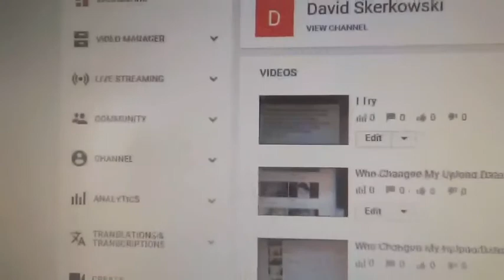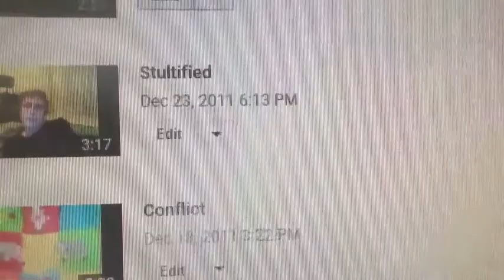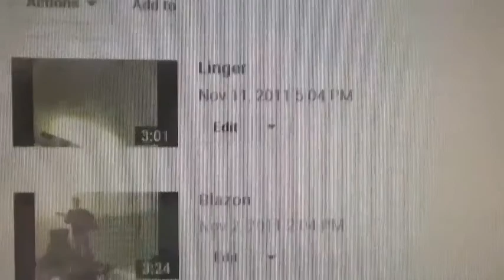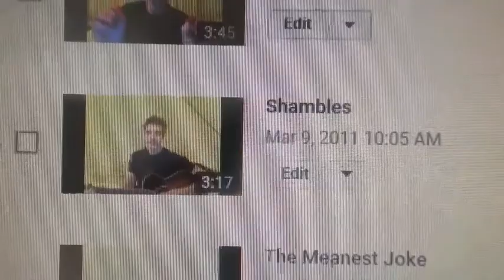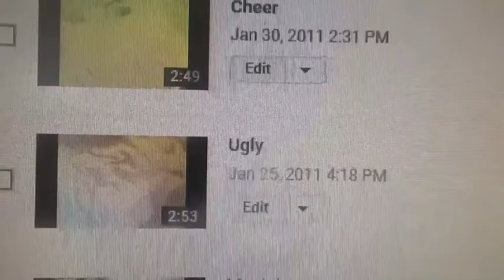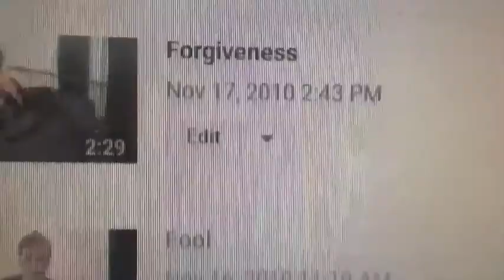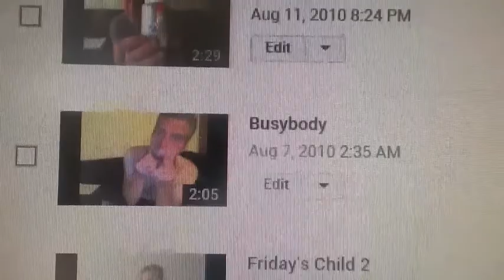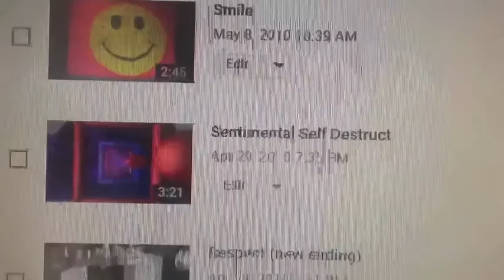2010-2011 Song Post Dates Off YouTube